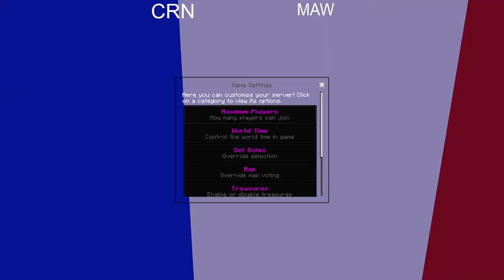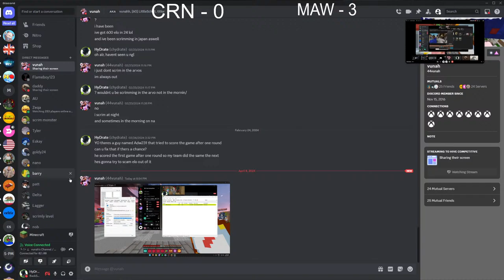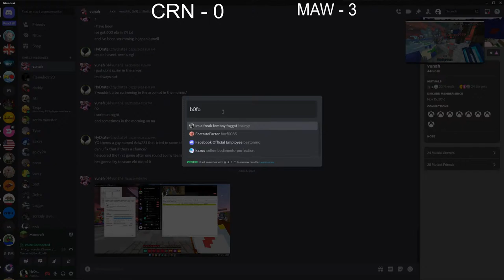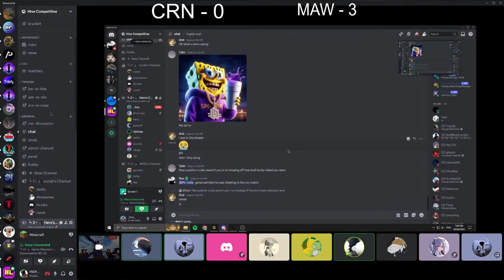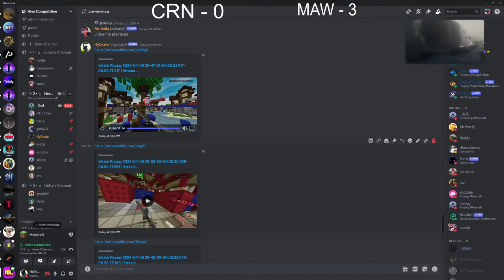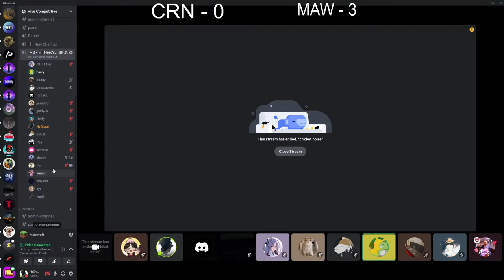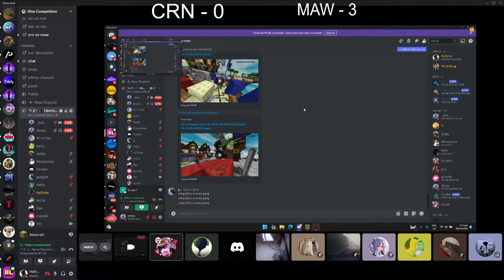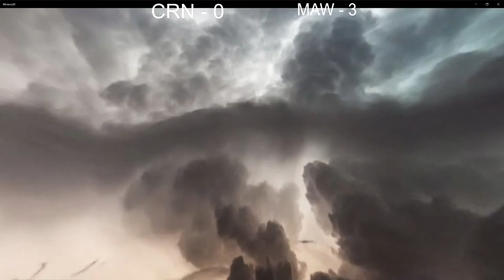CRN vs Make A Wish || HC CvC Round 2